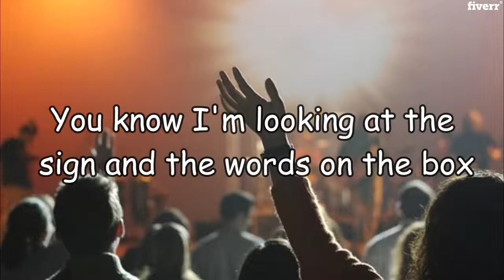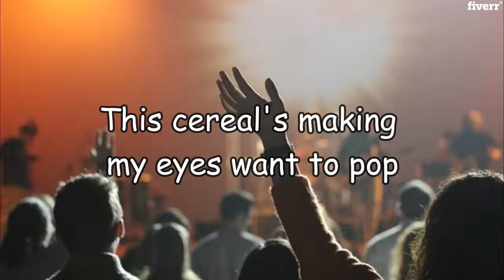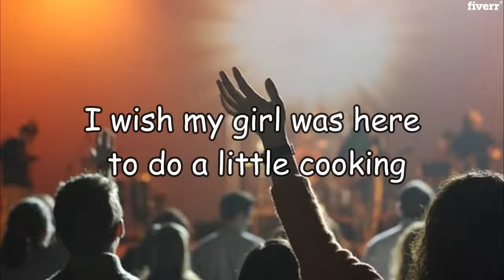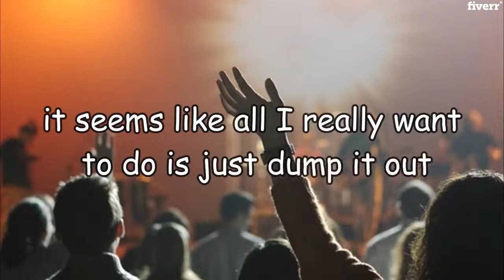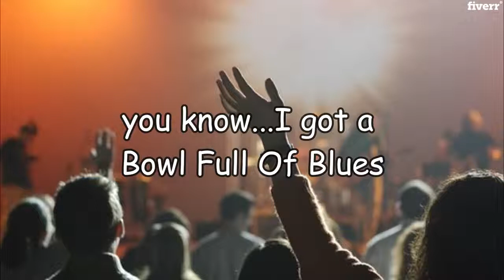Bowl Full Of Blues | Latest English Song 2019 | English Songs | Lyrical Song | Richard Alberts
Best English Songs 2019 Bowl Full Of Blues by Richard Alberts.

Full Lyrics:

Bowl Full Of Blues (title)

I just sat down at the old breakfast table
In my favorite spot turned on my tv cable
You know I'm looking at the sign and the words on the box
I slowly start to rip off the top
Oh God give me a clue
This stuff looks like it's been chewed
I got a Bowl Full Of Blues

This cereal's making my eyes want to pop
It looks like an army of angry white cops
So I sit here starin' at this large container
Full of mush and food it's a no brainer
this here is the truth
I look right at the proof

BRIDGE
This stuff sure doesn't make any sense
I damn near paid a dollar and 50 cents!
oh...

I wish my girl was here to do a little cooking
This cereal's hard on my eyes and I ain't even looking
You know I'd spray it with some pesticides but even they wouldn't die
If breakfast is a meal this one's making me cry
Yea this cereal's looking pretty bad
but it's the only thing that we have
oh I got a Bowl Full Of Blues

you know it's bullet proof, rust proof, and even child proof too
it's got no luck, bad luck, tought luck written all the way through
One thing's for sure it ain't from the Garden of Eden
I don't think it's really worth eating

yea it certainly ain't worth shouting about
it seems like all I really want to do is just dump it out
hey..
well at least it ain't bleeding
oh was I supposed to eat it?
hey..I got a Bowl Full Of Blues
wooo.
yea..I got a Bowl Full Of Blues
you know...I got a
Bowl Full Of Blues